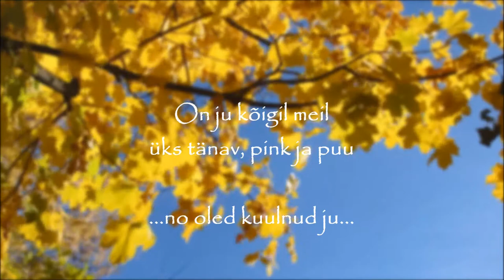Luuletus. On kõigil meil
Luuletus: Trallakas
Muusika: Kai Engel `Puddles And Bars`. Imeline !